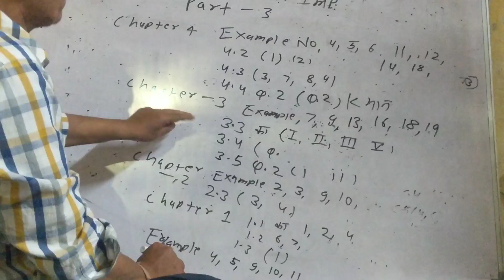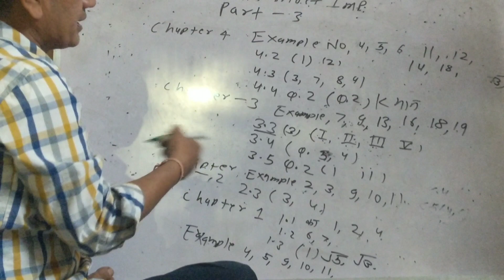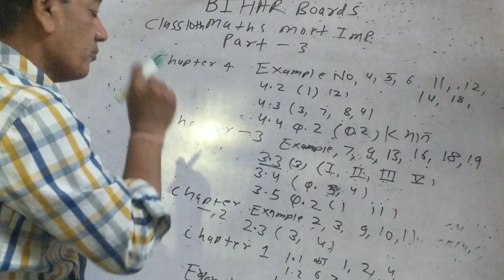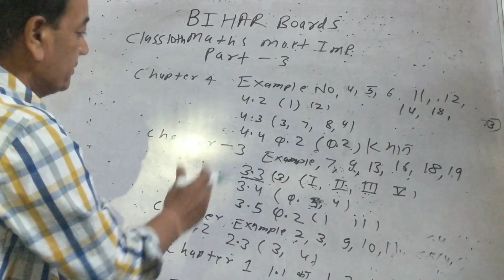February 13, 2023